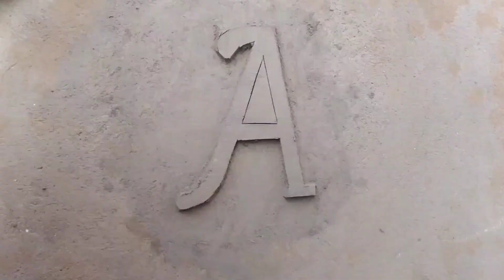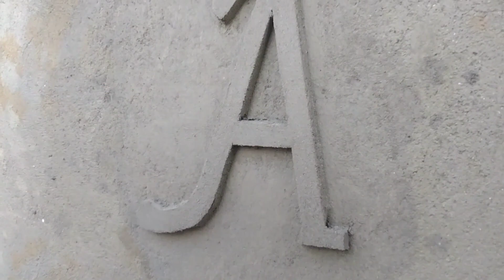3D amazing design letter A | wall design | design making with cement